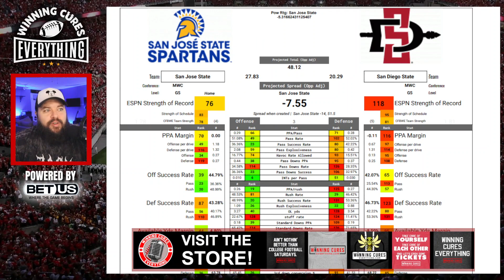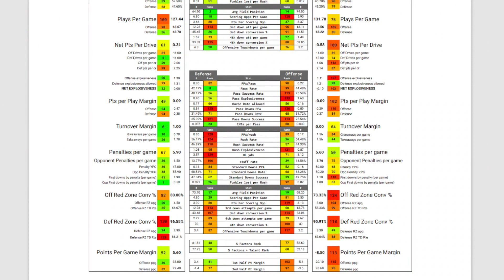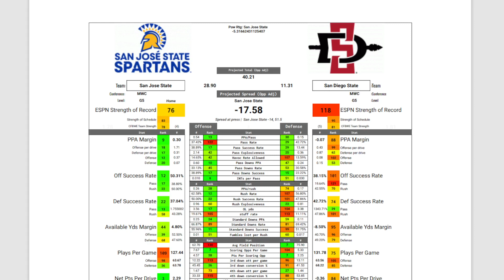San Diego State vs San Jose State Picks & Prediction Against the Spread 2023 College Football Analys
San Diego State vs San Jose State Picks Against the Spread 2023 Predictions

Gary gives a quick preview, analysis, score prediction based on advanced stats and data & his pick (lean) against the spread (ATS) for the 2023 College Football Week 12 matchup featuring San Jose State vs San Diego State!